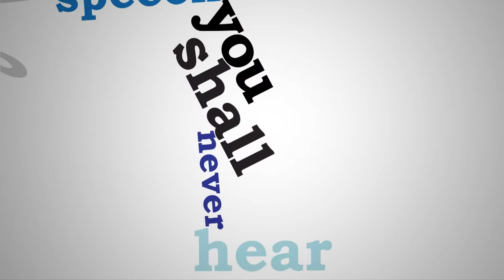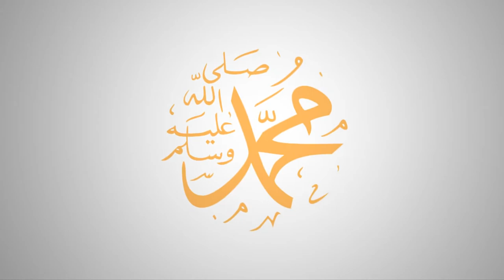Beautiful Poem on Jannah - Kinetic Typography - by Ammar Al-Shukry - Talash Peace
Poem on Jannah | Kinetic Typography | by Ammar Al-Shukry

This poem was written by Ammar Alshukry and produced by Belal Khan in the form of Kinetic Typography.

This is a Leechon presentation

Jannah: Paradise: Close your eyes and imagine this Eternal bliss, your every wish, at your finger tips and more...

Perched on a throne, near a stream So serene, and exquisite a scene You've never seen Yet you still dream of more...

Gone is pain, gone is fear Gone is grief, gone are tears Idle speech you shall never hear And the Prophets make up your social sphere and more...

The martyrs, righteous and truthful too You are from them, and they from you They held tightly to what they knew was true and To join them, you did too theres more...

Maidens, chaste, who restrain their gaze Lost in a glance for days and days Fun and frolic, as a child plays Where the breath that leaves your lips is praise of the One who gave you more Imagine you and your father, with ages the same Imagine showing off your book with no shame Imagine nights with the sahabah, with their stories to entertain Imagine Muhammad (Sal Allahu alayhi wa sallam) knowing your name What could be there more..

Gardens underneath which rivers flow A goal so far, and yet so close A journey worth taking, for those who know Tell me Do you not wish to go.. for more? For all the bounties, all the grace All the sights and the smells and the tastes Will be forgotten, without a trace as if frozen in time and space When you see His Face What an excellent Master, of a miserable slave You forgot and He forgave He gave you guidance, and you still strayed You asked for mercy, that He gave and more...
and more..
and more